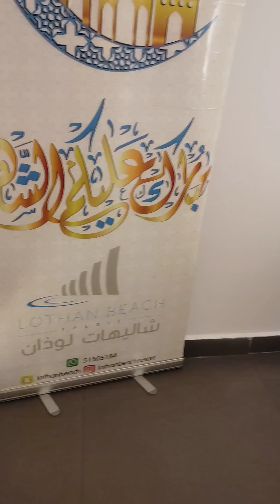DAY 2 LOTHAN BEACH